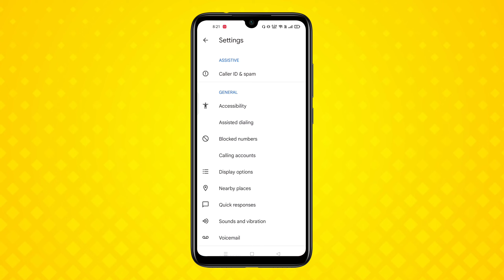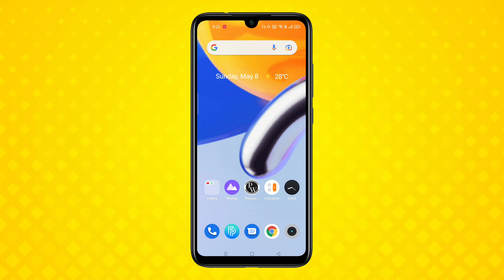Realme C35 me Call Aane Par Flash Light Kaise Jalaye | How To Enable Flash On Call In Realme C35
Realme c35 call flashlight setting | how to set incoming call flashlight | flash on call
How to enable flashlight in Realme c35
Realme c35 incoming call flashlight
call flash light on kaise karen
call flashlight off kaise karen

1. Realme C35 mein Flashlight Setting Kaise kare
2.How to enable flashlight Setting in Realme C35
3. Realme C35 Flashlight settings
4.flashlight Setting in Realme C35
5. Realme C35 call setting
6. Realme C35 flash On call
7. Realme C35 auto flashlight Setting Kaise kare
8. Realme C35 Flashlight ko Kaise enable kare
9. flashlight in Realme C35
10. Realme C35 flash On Call

RealmeC35 me Call Aane Par Flash Light Kaise Jalaye | How to Enable Flash Light Notification on Realme C35

Realme C35: How to Enable Flash Light for Incoming Call Notification | Realme C35 Call Flash Light